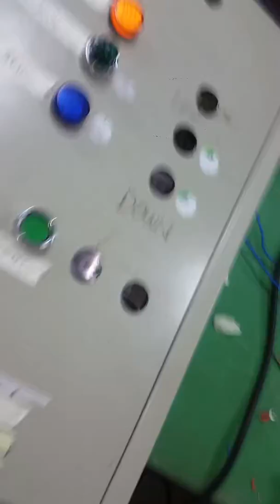Industrial Motor Control Start-Stop with Jog